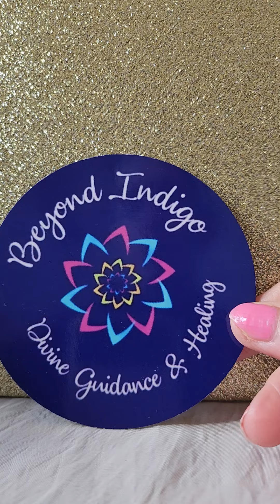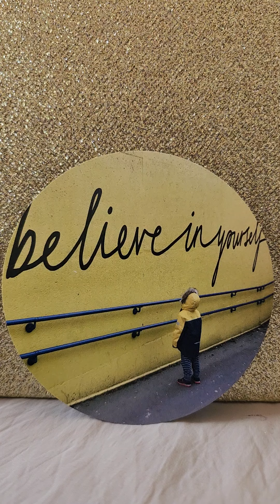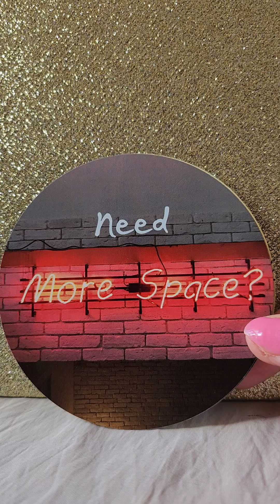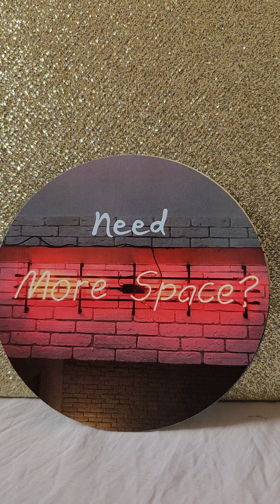Daily Angel Message - Wednesday 27 March 2024 😇 Breaking Through Walls 🧱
💛 Beyond Indigo Divine Guidance & Healing